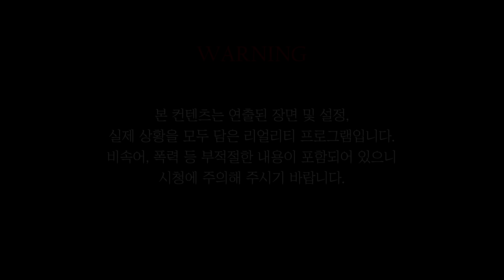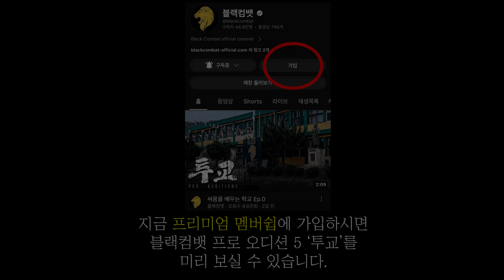요즘에는 볼 수 없는 학교 옥상 맞짱 Ep.3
채널 멤버십에 가입하시면 다음 에피소드 및 넘버링 대회  무편집본 영상을 대회 직후 가장 빠르게 보실 수 있습니다.